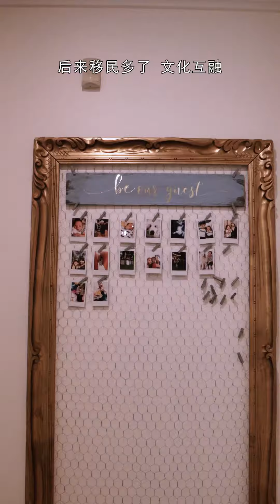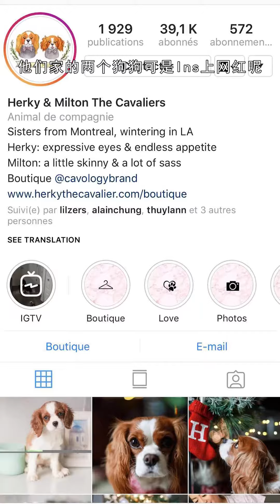Christmas dinner with family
Montreal 2018!